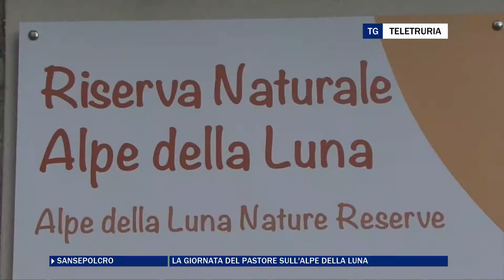La Giornata del Pastore sull'Alpe della Luna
Si è svolta con la regia dell'Unione dei Comuni della Valtiberina toscana la Giornata del Pastore nella fattoria di Germagnano sull'Alpe della Luna.